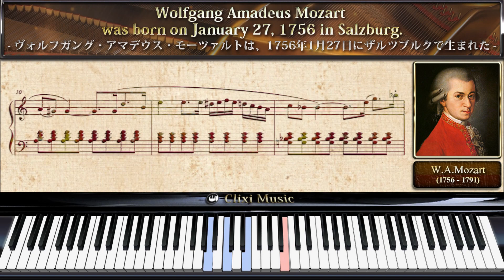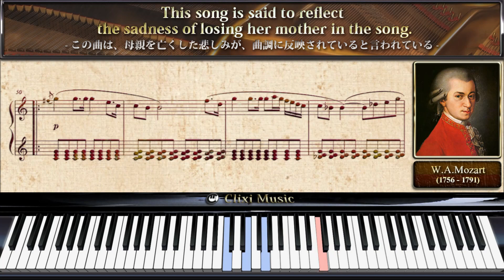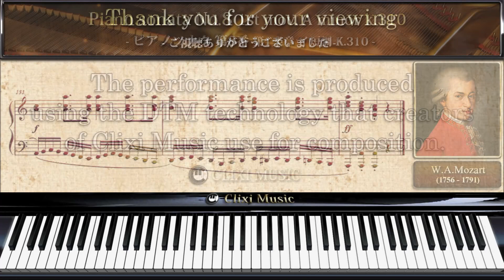モーツァルト : ピアノソナタ K.310 第1楽章【24_激しい・速い楽譜と説明付きクラシックピアノ曲】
作曲 : ヴォルフガング・アマデウス・モーツァルト
曲名 : ピアノソナタ K.310 (第8番) 第1楽章 イ短調

曲の説明と楽譜、鍵盤の動きも一緒に楽しめる動画となっています。ぜひご視聴ください。

▼クラシック音楽ピアノ曲の楽譜と説明付き再生リスト▼

クラシック音楽 ピアノ 楽譜 鍵盤付き ヴォルフガング・アマデウス・モーツァルト#ピアノソナタ#説明#暗い#激しい